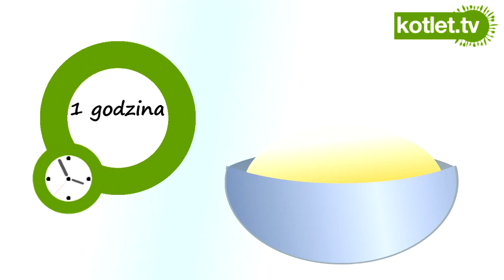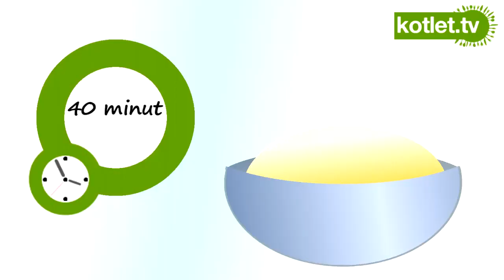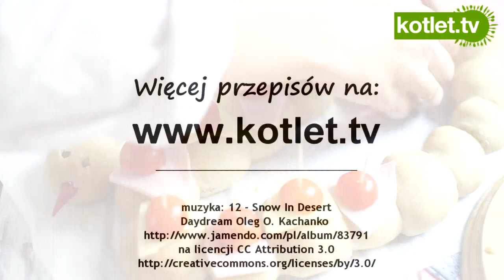Bułka wąż - Kotlet.TV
przepis na pyszną bułkę w kształcie węża, taką, którą można szybko przerobić na małe kanapki - idealne na przyjęcia i spotkania. Bułka wąż to pieczywo z drożdżowego ciasta, delikatne i pyszne.